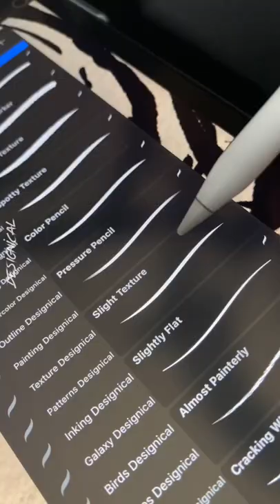Sketching on iPad using Realistic Brushes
In this video, I'll be showing you the process of sketching with my newly launched "OLD SCHOOL PROCREATE BRUSHES" Super proud of these brushes and I can't stop using them!
(Added 2 FREE Paper Canvas Textures as a bonus)

BRUSHES:
I use my own custom Procreate Brushes.